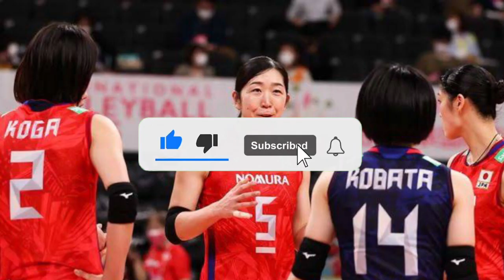元女子バレー日本代表・荒木絵里香「アスリートはなんの保証もないから」資産運用を始めて20年